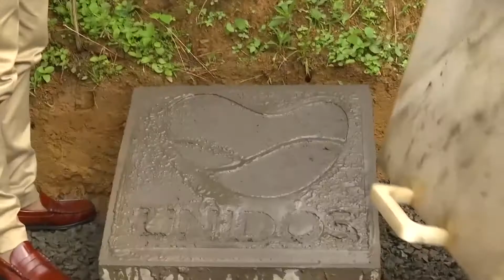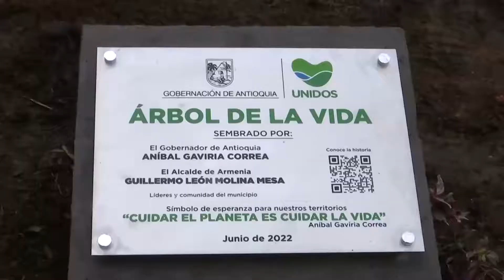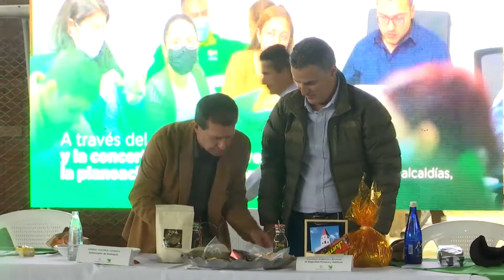Acuerdos Municipales Participativos y Comunitarios en Armenia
UNIDOSConElGobernador | En JornadasDeAcuerdos priorizamos 22 obras y proyectos para Armenia Mantequilla, que tendrán una inversión cercana a los $1.000 millones. Seguimos llevando ESPERANZA 🏳️ y calidad de VIDA a todos los rincones de Antioquia.